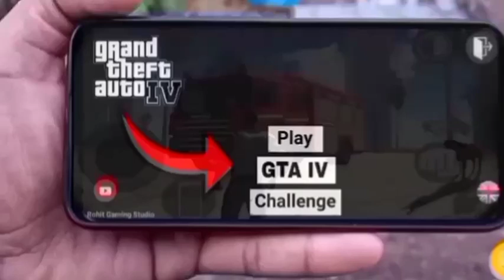New story gta option cheat code? Indian bike driving 3d New update 2023 !